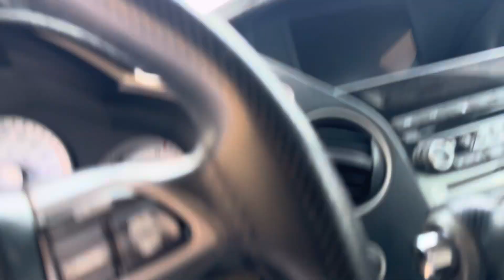how to Honda pilot remote program key#viralvideo